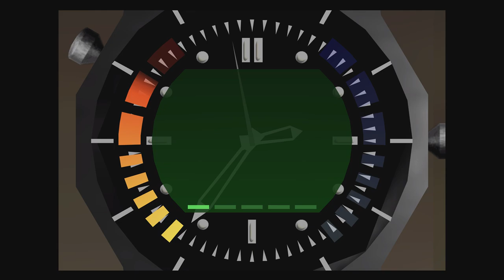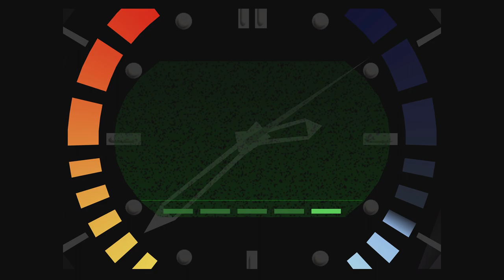James Bond GoldenEye Playthrough pt.4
Heelllooo!

Welcome to my new Playthrough of the old classic James bond Goldeneye on the N64 which just got released on Xbox Game pass!
I didn't have the opportunity to play this game when I was young so watch me try to take on the game from 1997!